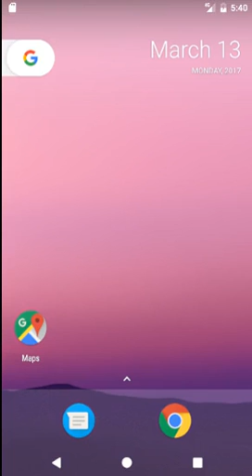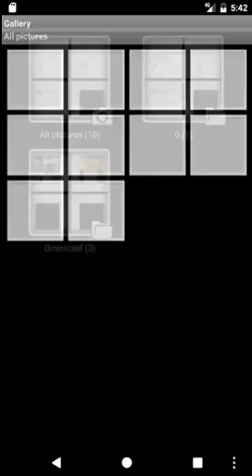How To Convert Image To Text with Ampare Image To Text Converter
Ampare Image To Text Converter allow you to create ascii text from image with color with controllable width make it easy for you to post it on internet. Moreover , You can save the image with just single click of save image button. The speed of saving image depend on your GPU and CPU Power.

Works For Windows , macOS , Linux , ChromeOS and Android

For Google Chrome (  Windows , macOS , Linux , ChromeOS )

For Android - Google Play